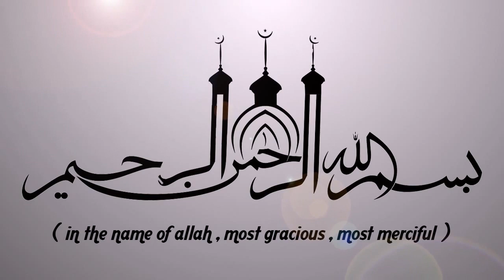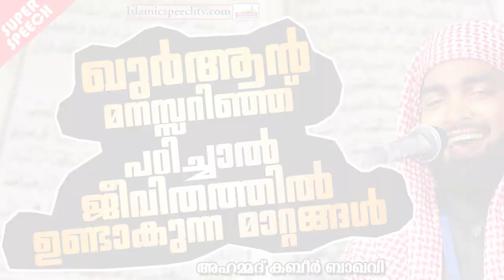ഖുർആൻ മനസ്സറിഞ്ഞു പഠിച്ചാൽ || LATEST SUPER ISLAMIC SPEECH IN MALAYALAM | KABEER BAQAVI 2020 SPEECH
ഖുർആൻ മനസ്സറിഞ്ഞു പഠിച്ചാൽ || KABEER BAQAVI | ISLAMICSPEECHTV.COM || SUPER ISLAMIC MALAYALAM 2020 | LATEST ISLAMIC SPEECH MALAYALAM

Latest Speech Malayalam || Islamic Speech Malayalam 2020 || Kabeer Baqavi New Speeches | Super Mathaprabhashanam